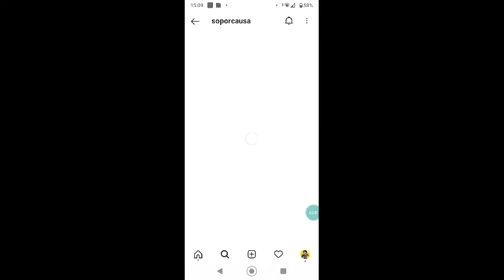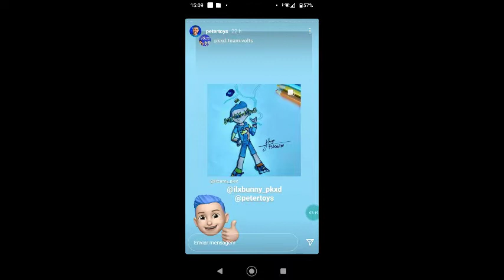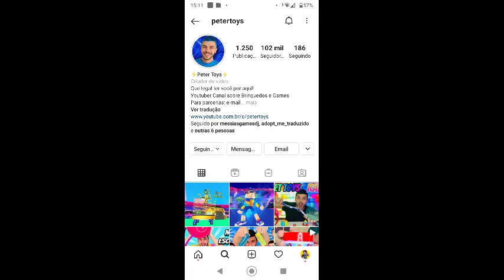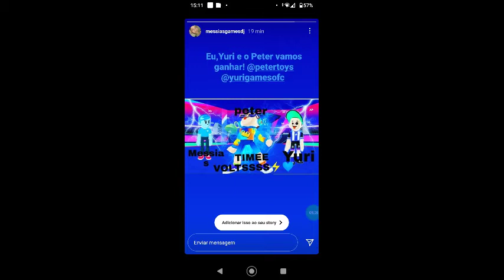Peter repostou um post meu+reta final⚡🔥,nova atualização galinha dançadora🐔.